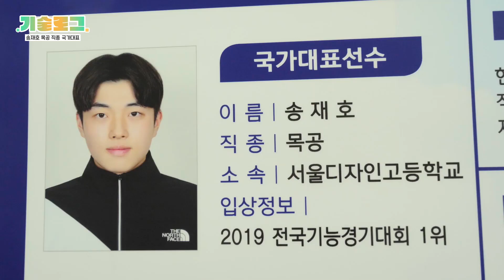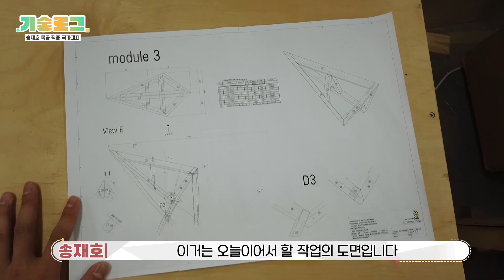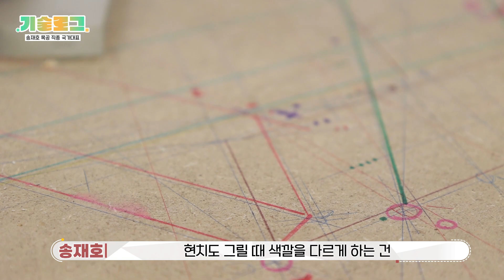[기술로그] 톱과 대패만 있으면 작품 뚝딱! 목공 국가대표의 평범한 하루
톱과 대패만 있으면
뭐든 완성할 수 있어...✨

제46회 상하이 국제기능올림픽에 출전하는
송재호 목공 직종 국가대표 선수!

올림픽에 대비하여 국가대표 선수🏆들이
글로벌숙련기술진흥원 훈련소에 모였는데요~

목공 직종은 나무🌳를 이용해서 가구나 소품, 목조 주택의 뼈대를 만드는 작업을 통틀어 뜻합니다.

묵묵히 톱질을 하는 송재호 선수의 뒷모습에서 범접할 수 없는 카리스마가 느껴지는데요~!

송재호 선수의 손에서 완벽한 대칭의 지붕🏡이 만들어지는 모습에 감탄이 절로 나옵니다😲

그럼 오늘도 열심히 훈련 중인 송재호 선수의 하루, 함께 보시죠~🕣